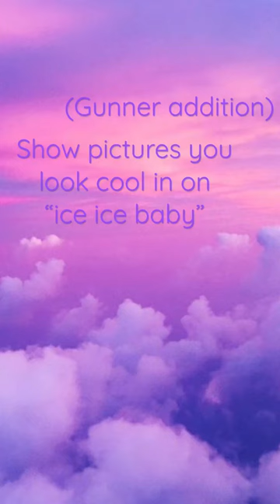Pics you look cool in gunner addition